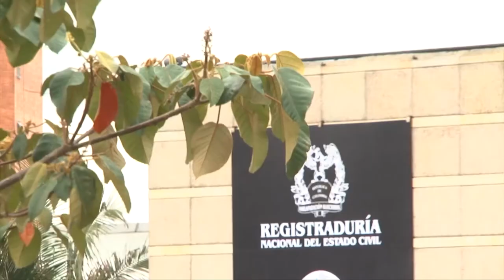CASA DE LEYES - Opiniones elección de Alcalde de Bogotá en Segunda vuelta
¿Están o no de acuerdo los bogotanos con que el Alcalde Mayor de la Capital pueda ser elegido en segunda vuelta en caso que no se alcance el umbral?.  Escuchemos la percepción de algunos ciudadanos en nuestra sección la Gente Opina.

CASA DE LEYES
Informe Legislativo del Senado de la República de Colombia. Te invitamos a ver nuestro programa por Canal Congreso los sábados a las 8:00 p.m.